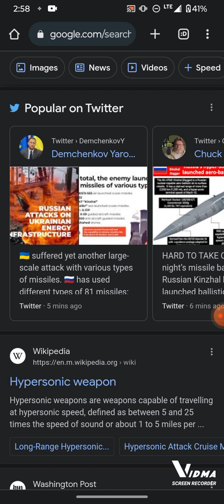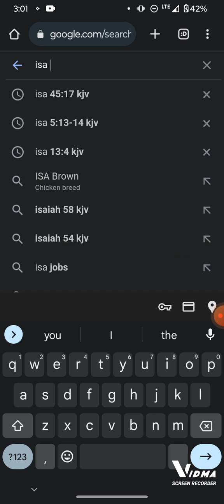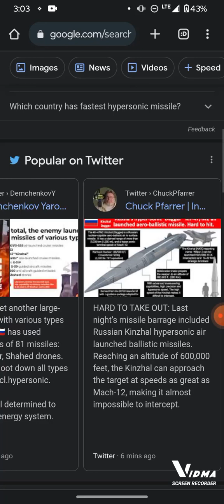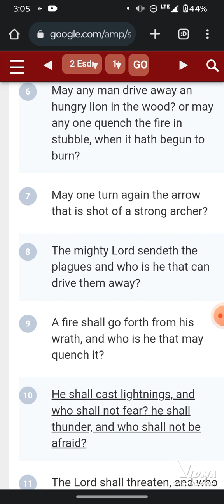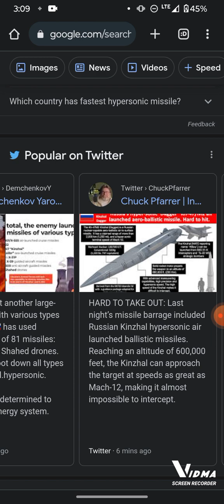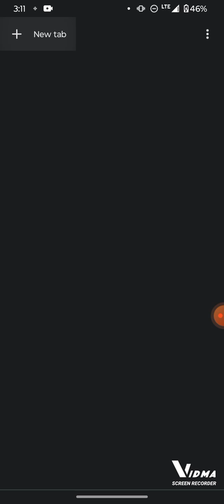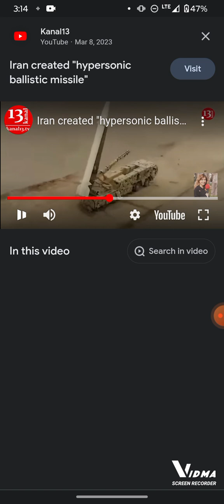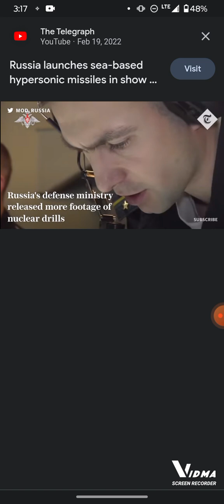THE HYPERSONIC *ICBM* MISSILES ARE A BIG PART OF BIBLE PROPHECY! (Shamar Ahmath)